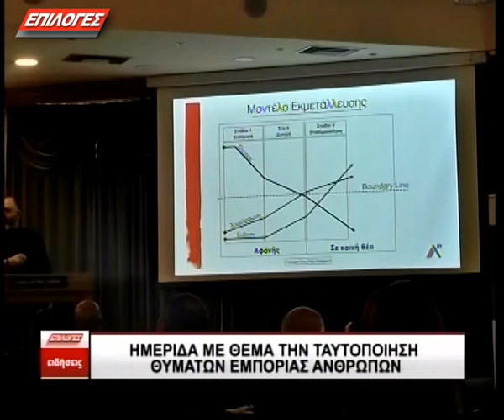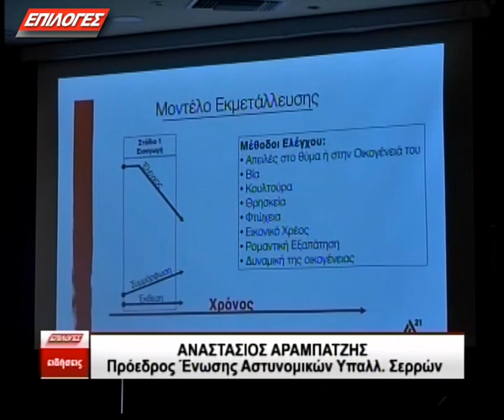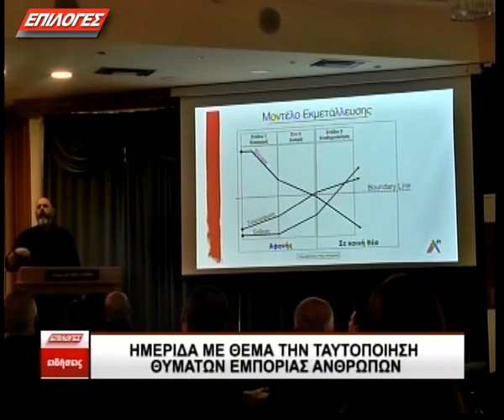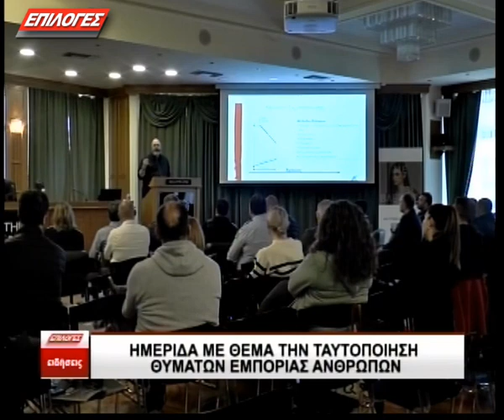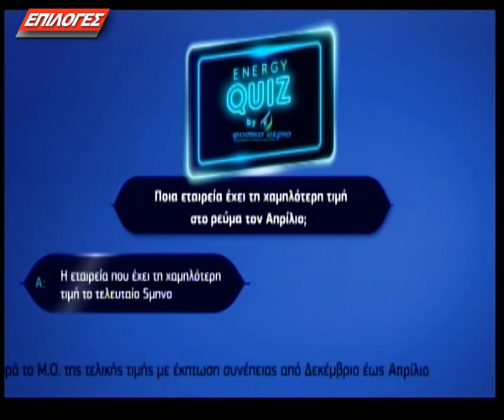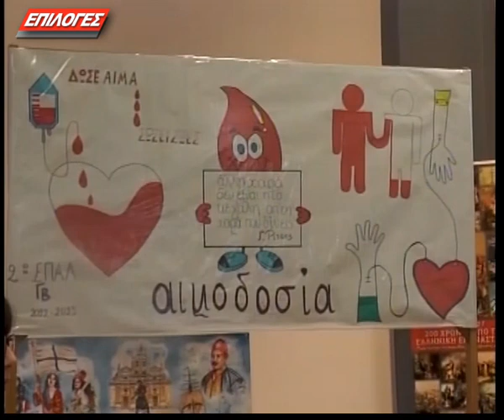ΚΕΝΤΡΙΚΟ ΔΕΛΤΙΟ 05 -5- 2023